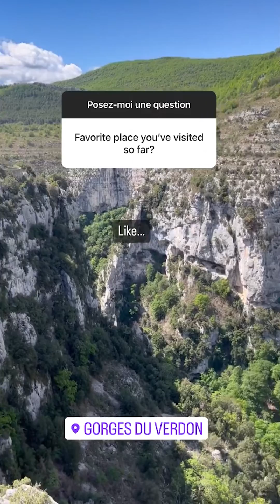Arden's Summer Abroad in Cannes | Study Abroad in France | Instagram Takeover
Meet Arden, a college student from the University of Maryland who took over the AIFS Abroad Instagram story to answer questions about what it's like to study abroad in Cannes, France during the summer term! Hear about his routine, living with a host family, his classes, participating in the Cannes Film Festival, and more.